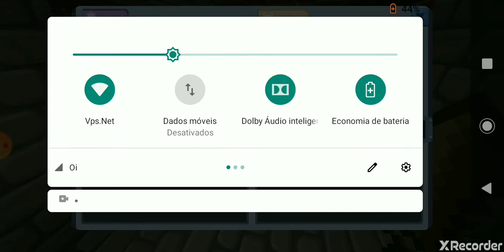Fis time no bedwors e deu ruim!!!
Se escreve